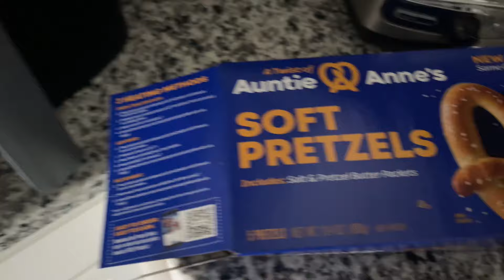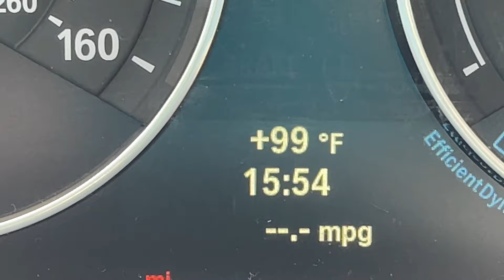Daily Life as a Content Creator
Hey there! 😻🌙I'm Jen & I create unique ASMR videos, VLOG videos & food review videos.  My content is to help you rest, relax, tingle & sleep.   I'm also a self-proclaimed cat influencer... a lot of my videos have a cat influence to them˗.ˏˋ ♡ ˎˊ˗

‧₊˚ ☁️⋅♡𓂃 ࣪ ִֶָ☾.
Join our YT Family
Member badge, access to cool emojis & exclusive streams!

✨SCHEDULE ✨
*MONDAY- Soft Spoken Food Review or VLOG
*WEDNESDAY- Unique ASMR Video
**BONUS! 2 Satisfying Kinetic Sand Videos a month!
YOUTUBE SHORTS- Nature Videos, Cat Videos & Kinetic Sand Videos

$JenS723